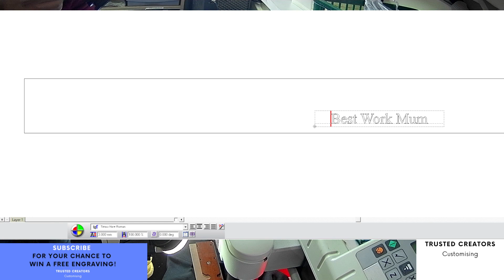Custom Engraving UK Personalised Scissors Custom Engraved Scissors Craft Gift for Him Her, Engraved